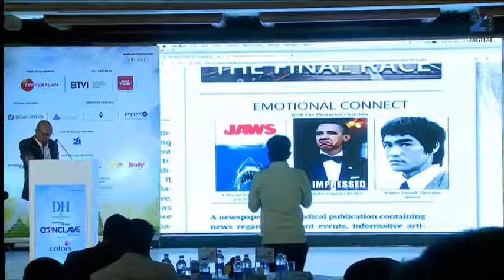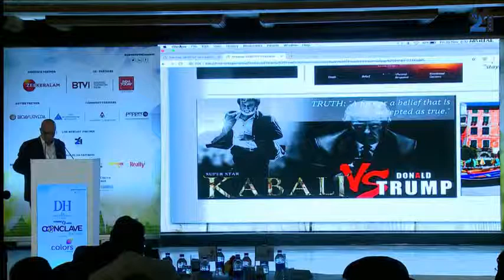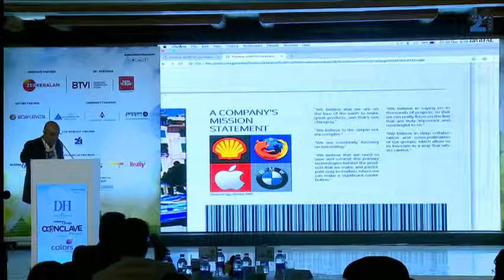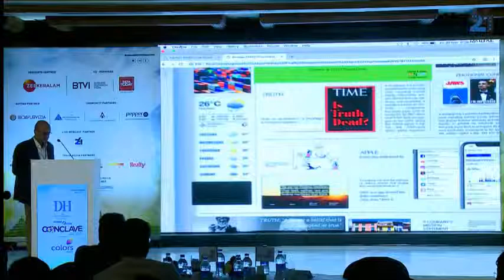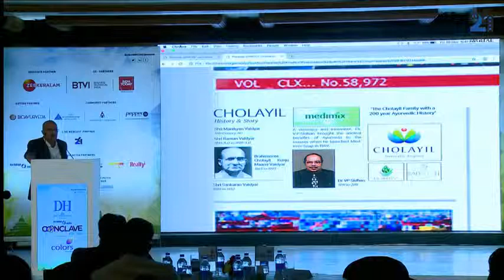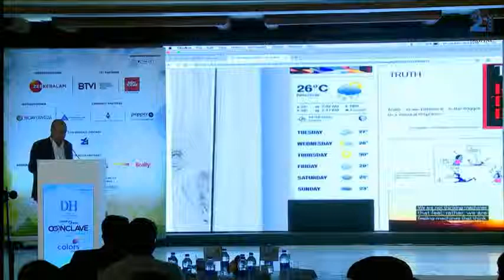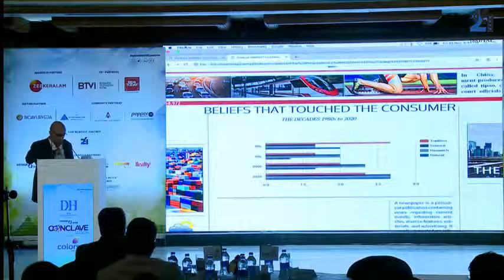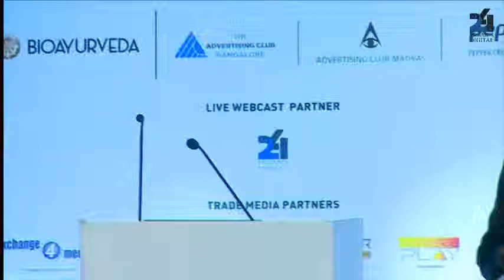Special Address By Pradeep cholayil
E4M South Conclave

CMD Cholayil

Topic - Leveraging Centuries Old Legacy to Create An Emotional Connect.